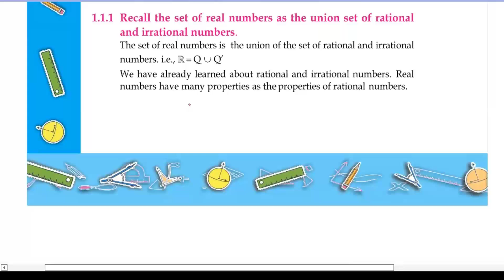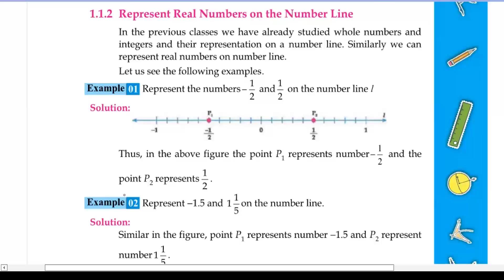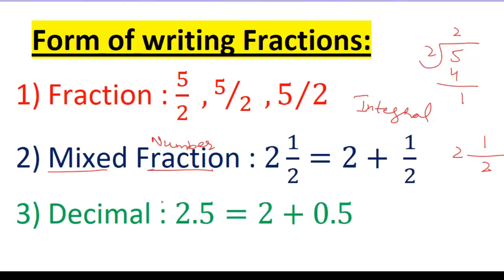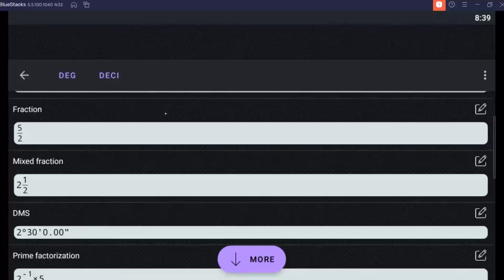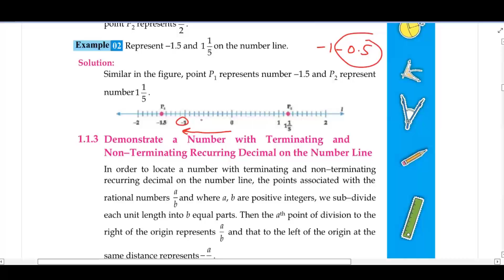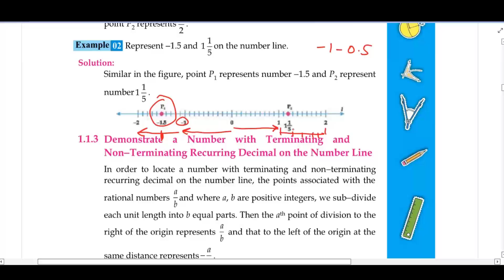13. Unit-1 | Topic 1.1.1 & 1.1.2 | Class 9th Math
13. Unit-1 | Topic 1.1.1 & 1.1.2 | Class 9th Math

1.1 Real Numbers

1.1.1 Recall the set of real numbers as the union set of rational and irrational numbers.

1.1.2 Represent real number on number line
Example 01
Example 02

Form of writing fraction:
1) Fraction form
2) Mixed fraction / Mixed Number
3) Decimal Number

Integral Number
Addition
Plus